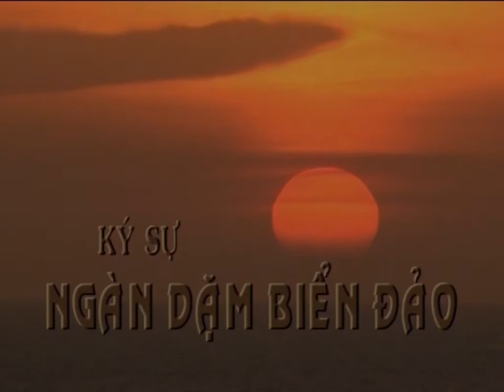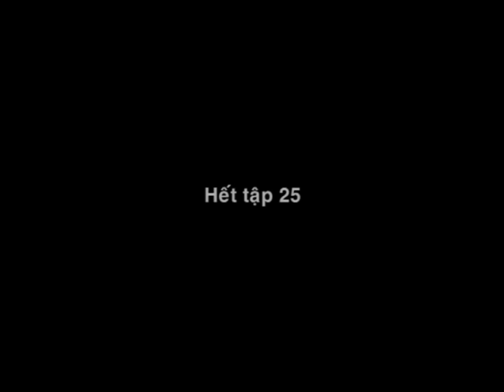Ký sự Ngàn dặm biển đảo - tập 25 | "Vương quốc" ngao Giao Thủy | THKG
Dãy đất cong theo hình chữ S của đất nước Việt Nam ngày đêm hướng mắt về biển Đông kiệt tuyệt. Nếu con đường Quốc lộ 1, con đường cái quan nối liền Bắc Nam được xem là "Con đường thiên lý thứ 1" và "Con đường thiên lý thứ 2" là con đường Trường Sơn, con đường mà dấu chân của biết bao chiến sỹ đã vượt dãy Trường Sơn đi cứu nước thì con đường với chiều dài 3260km dọc theo bờ biển Việt Nam từ Mũi Ngọc - Móng Cái đến tận Mũi Nai - Hà Tiên là con đường mở ra tương lai phồn vinh cho đất nước được xem là "Con đường thiên lý thứ 3". Và hôm nay, chúng tôi xin mời các bạn theo chân BTV Diệu Hằng khám phá con đường thiên lý này nhé!
Và đừng quên Đăng ký để đón theo dõi các tập tiếp theo của chương trình nhé!